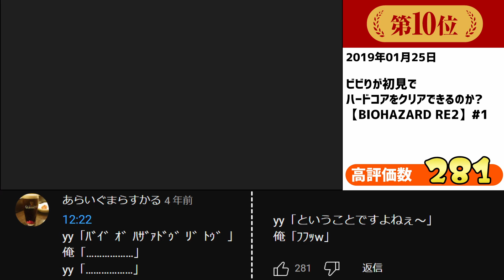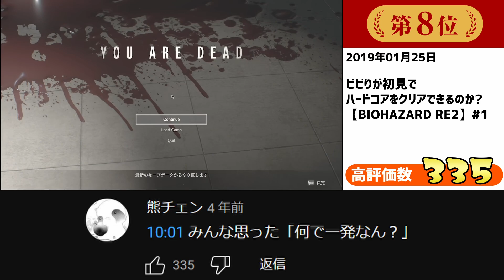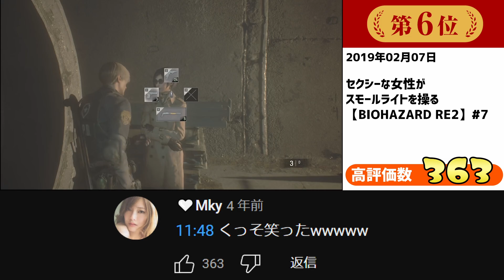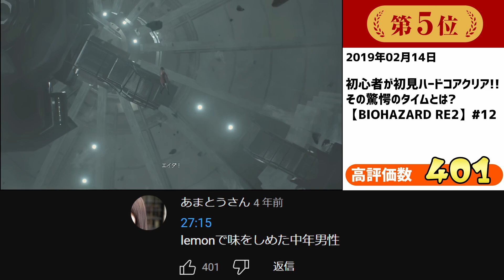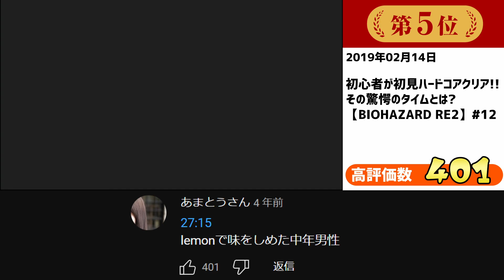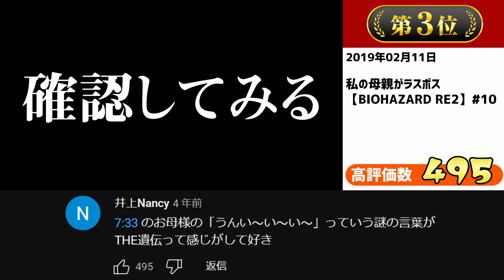【バイオRE2】高評価シーンランキング TOP10【わいわい切り抜き】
わいわいさんの切り抜き動画をご視聴いただき、ありがとうございます。
見どころ満載の本編もぜひ見に行ってください！

”小さい女の子の左目だけ大きくなる事だけは俺が許さない”ってな動画【BIOHAZARD RE2】#14

おすすめ再生リスト

わいわいさんのチャンネル

目次
00:00 - 10位
00:40 - 9位
01:17 - 8位
02:35 - 7位
03:21 - 6位
04:02 - 5位
06:44 - 4位
07:11 - 3位
09:08 - 2位
12:01 - 1位
12:39 - おまけ